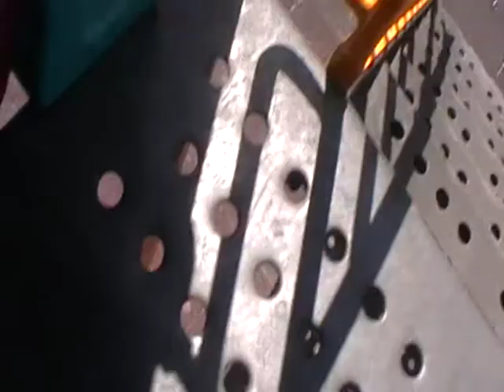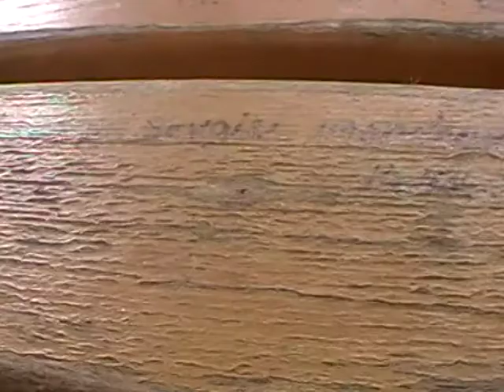İlsu Doğa Çekimi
Doğa çekimi 1